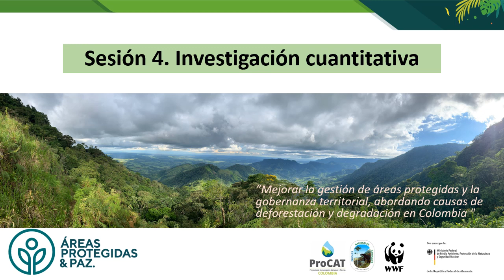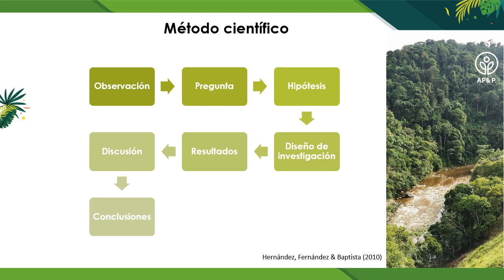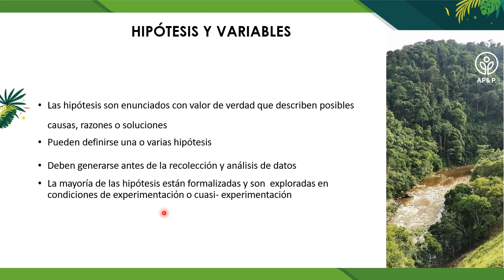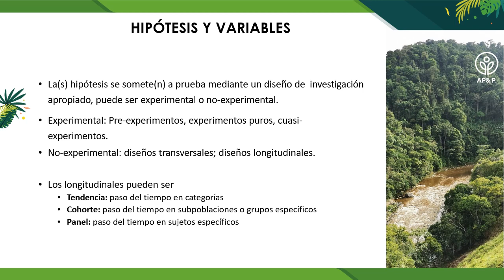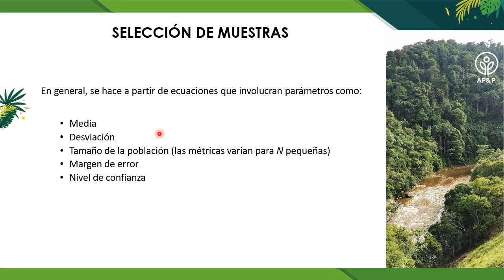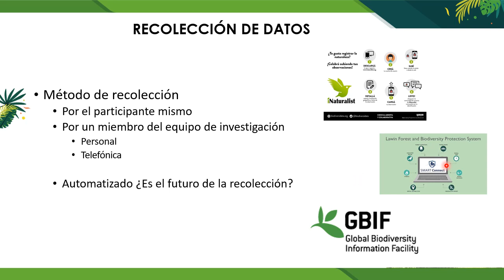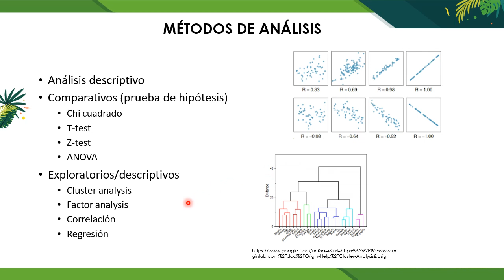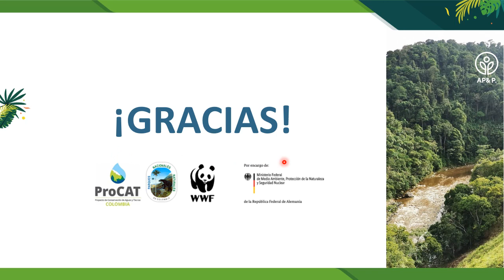S4.1. Investigación cuantitativa